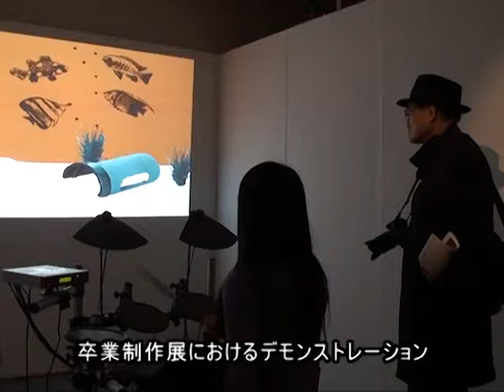DRUM_メディアデザイン専攻領域・東京造形大学